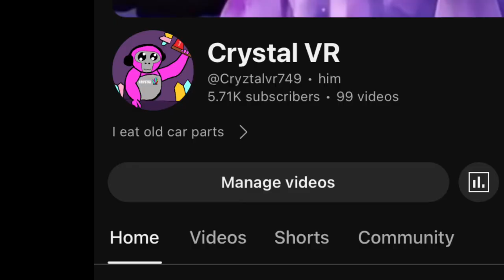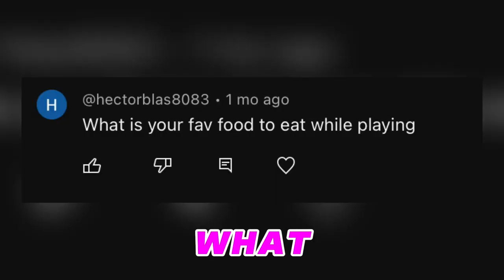100 VIDEOS!!!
My friends:

@cookie_playsvr (TiktTok)